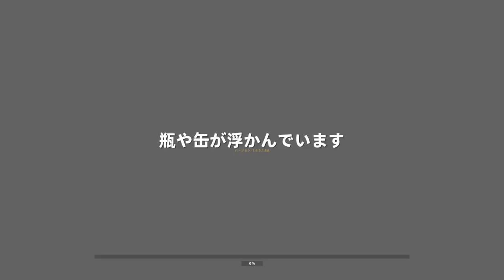川に葉っぱとか流して癒されるアレ【Bottle Can Float】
開発元:Millwoo Studio
パブリッシャー:Jibeijia

はい、農家です。
田んぼの横の用水路、もしくは川に葉っぱを流してレースしたり、癒されたことがあるのは田舎の人間に限らず全世界共通の認識ですね。
感覚としてはそれです。

ただただ缶や瓶が川を流れるのを、時より小石を投げながら楽しむゲームです。
チルさ、リラックスだけを求めたようなゲームです。
ただただ画面に映しているだけでも楽しめるような、もはや瞑想にも近いような、そんな最高のゲームです。

プレイし終わって、録画ソフトを見たら「容量不足」の文字。
リラックスなんで吹き飛んだ！！
またプレイしよう